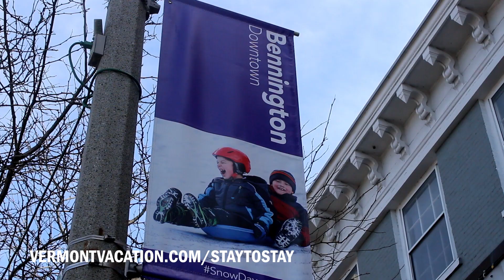Stay to Stay: Moving to Vermont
Hear Jacqueline, Nicole, and Bret talk about their move to Vermont and how the Stay to Stay Program helped make the decision to call the Green Mountains home that much easier.